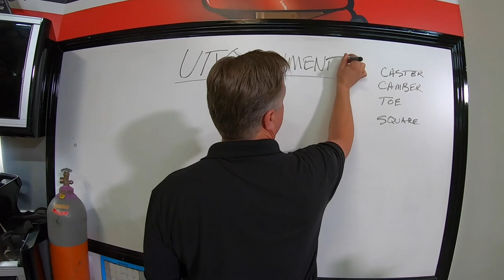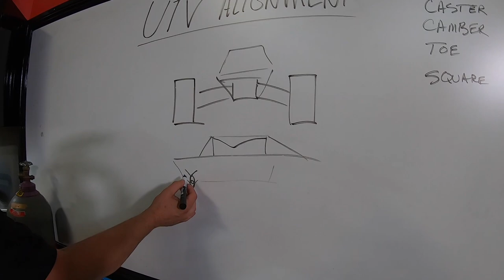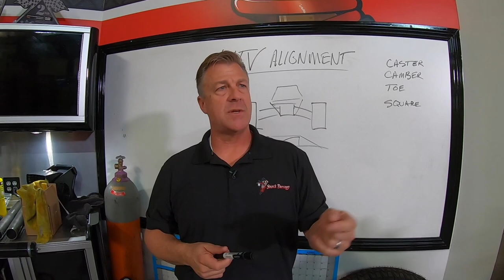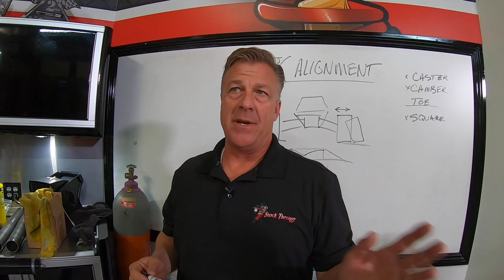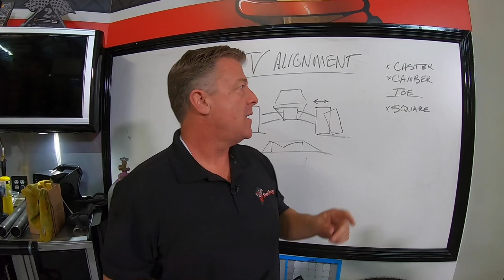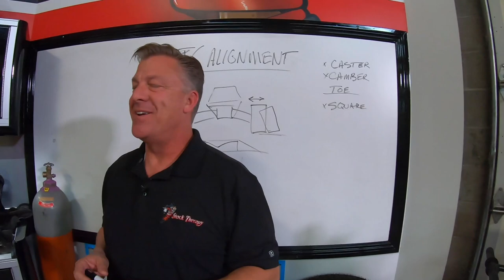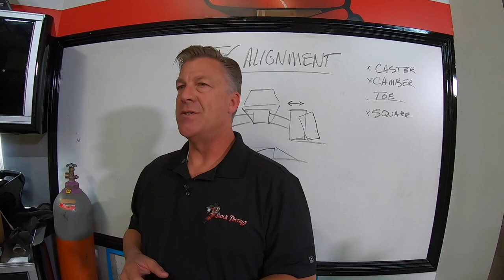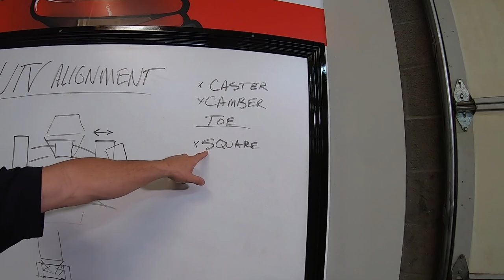UTV Alignment 101 (Shock Therapy LIVE 2/16/21)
Shock Therapy is a world-class suspension tuning and component company based in Phoenix, Arizona. We make original products right here in the USA and ship worldwide to all customers. Whether you are a casual owner or a racing enthusiast, Shock Therapy makes sure to place you FIRST. Purchase our sway bars, toe links, shocks, ride improvement systems, and more